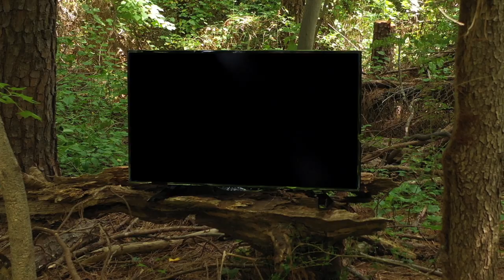2019 DU TV Episode 8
This week on DU TV, co-host Ashley Ward hunts Arkansas with her father and family friends. It's an emotional show emphasizing the importance of introducing youth to the outdoors.